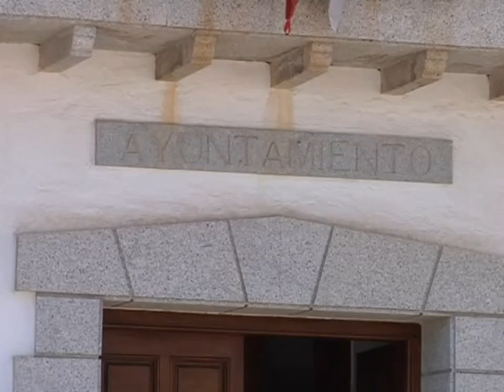Miguel Esteban garantizará su suministro de agua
Miguel Esteban garantizará su suministro de agua con la conexión a la tubería de La LLanura Manchega.

Ello permitirá tener unos recursos hídricos de calidad para afrontar futuros desarrollos urbanísticos.

Gracias al convenio de colaboración entre la Junta de Comunidades de Castilla-La Mancha y el Ayuntamiento de Miguel Esteban, la localidad podrá adherirse a la Tubería de la Llanura Manchega mejorando así el abastecimiento de agua que llega a la localidad. De esta forma se garantizará el suministro de los recursos hídricos de calidad, tanto para el uso ordinario como para afrontar posibles inversiones y futuros desarrollos urbanísticos.

La conexión a la Tubería de la Llanura Manchega permitirá que Miguel Esteban se una al resto de municipios de su alrededor que ya cuentan con esta infraestructura. Asimismo, los costes de suministro de agua descenderán con respecto a los que actualmente tiene que afrontar el consistorio.

La rúbrica de este contrato supone un compromiso por parte de Miguel Esteban de conectarse a la Tubería de la Llanura Manchega una vez que la Junta haya acometido las obras necesarias para que la infraestructura pueda ponerse en marcha.